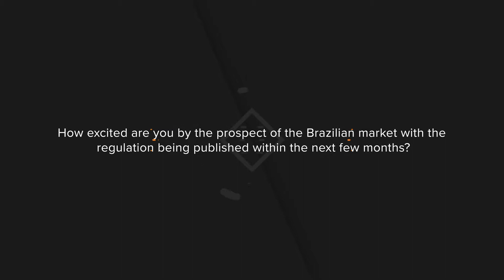Peter Nolte: Brazil becoming a regulated market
Will Brazil become the second biggest betting market in the world? Salsa Technology's CEO Peter Nolte talks regulation and the steps required for the market to succeed.